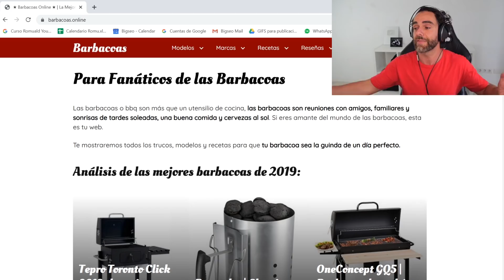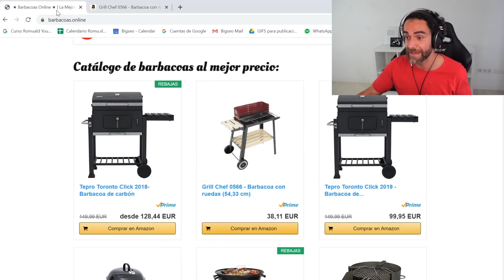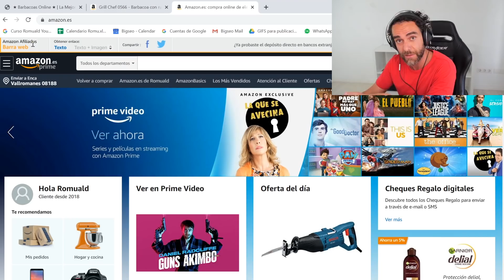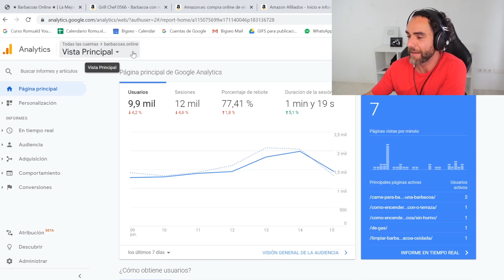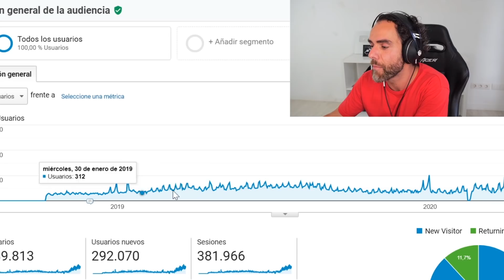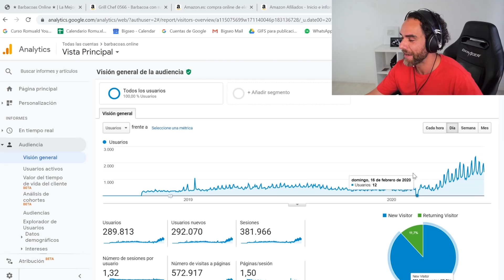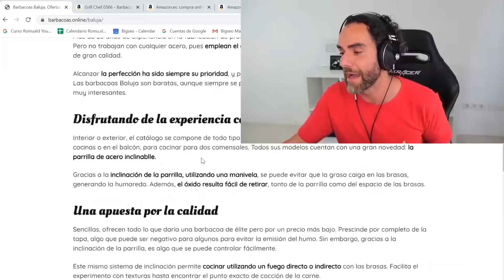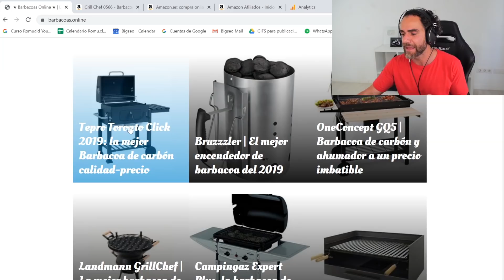¿Se Puede GANAR DINERO con AMAZON AFILIADOS en 2020? (MUESTRO INGRESOS 💰)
¿Google PENALIZA las webs Nicho? ¿Ya no se puede ganar dinero con Comisiones de Amazon? ¿Los TSA han MUERTO? Te lo Demuestro con DATOS.

❤️👇LANZAMIENTO ARMADA DIGITAL 2.0
Tras 6 meses de actualización y más de 2.000 alumnos formados, tengo el placer de presentarte la Armada Digital 2.0, la nueva versión de nuestro programa premium de generación de Ingresos Pasivos con SEO.
✅Método reestructurado, aún más fácil de aplicar.
✅Checklist de tareas específicas por módulo, para que sepas qué debes hacer cada semana.
✅Decenas de lecciones actualizadas, incluyendo los módulos para acceder a los programas de monetización de Amazon Affiliates y Google Adsense.
✅3 Nuevos Módulos y más de 30 lecciones, incluyendo maquetación web, optimización del CTR, aspectos legales, copywriting…
✅Más tutores y hasta 3 clases en directo semanales.
✅Llamadas de Seguimiento mensuales y personalizadas para cada alumno.

P.D. Si se ha gustado lo que hemos hecho con la web de barbacoas.online, la Armada Digital te va a encantar.

Vas a poder acceder al Programa de la Armada Digital con un descuento del 30% y todos los Bonuses y Beneficios Extras incluidos:
► Certificado Oficial
► Acceso Vitalicio
► Masterclasses en Vivo
► Resultados Probados en Tiempo Real
► Asistencia Tickets 24/7
► Descuentos exclusivos en herramientas digitales.

El precio de Lanzamiento sólo va a estar disponible durante unos pocos días.